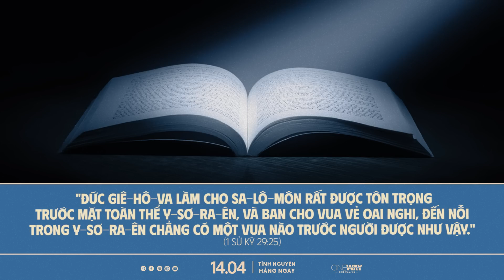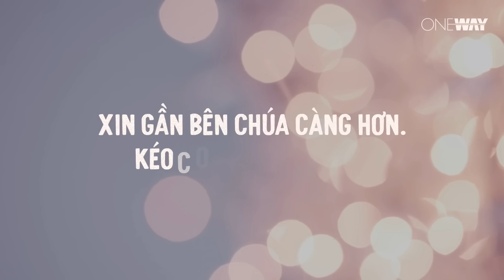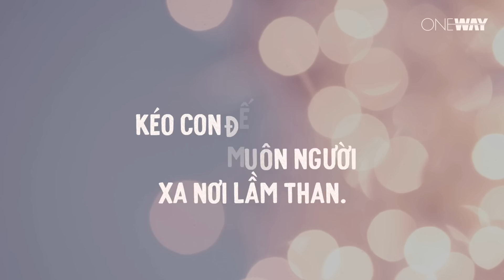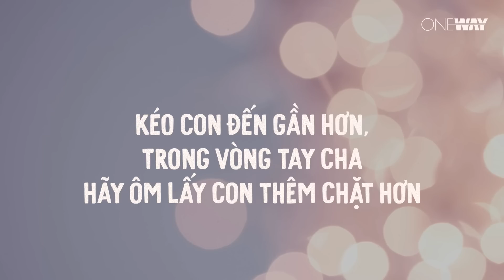Thực Hiện Kế Hoạch Của Ngài | Oneway Radio - Tĩnh Nguyện Hằng Ngày 14/04/2023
Là con người, có lẽ ai cũng ít nhất một lần tự hỏi: “Tôi sống trên đời để làm gì?” Nhưng Cơ Đốc nhân chúng ta không còn mông lung về mục đích sống của mình. Chúng ta biết rõ mình sống để làm vinh hiển Chúa, để thực hiện mục đích của Ngài. Chúa dành sẵn cho mỗi chúng ta một ơn gọi riêng và một kế hoạch tốt đẹp độc nhất. Việc của chúng ta là đứng dậy và thực hiện sứ mệnh mà Ngài đã hoạch định cho mình.

Hôm nay, ngày 14/04/2023, chương trình Tĩnh Nguyện Hằng Ngày thân mời quý thính giả cùng suy gẫm Lời Chúa với tác giả NIA TAYLOR qua chủ đề THỰC HIỆN KẾ HOẠCH CỦA NGÀI.

“Đức Giê-hô-va phán: “Vì chính Ta biết chương trình mà Ta hoạch định cho các con; đó là chương trình bình an chứ không phải tai họa, để ban cho các con một tương lai và một hi vọng.” (Giê-rê-mi 29:11)